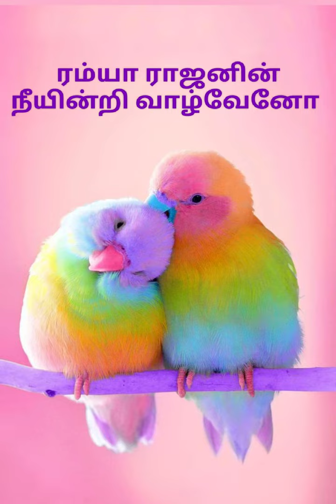Neeyinri Vaazhveno Episode 9(Ramya Rajan)